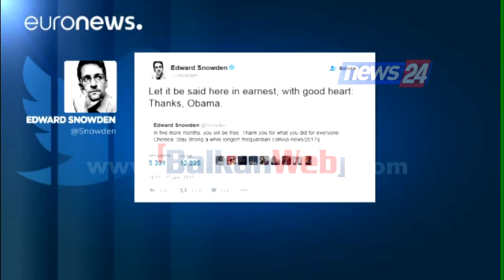Obama u fal dënimin 200 të burgosurve, mes tyre edhe një spiun